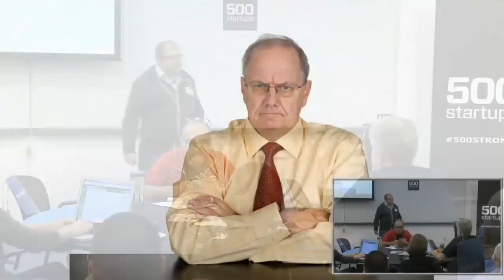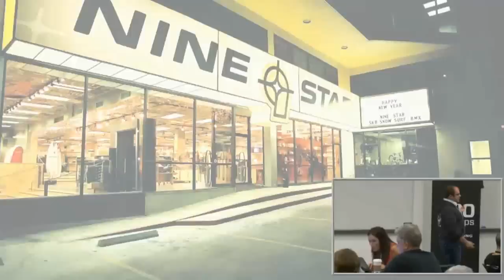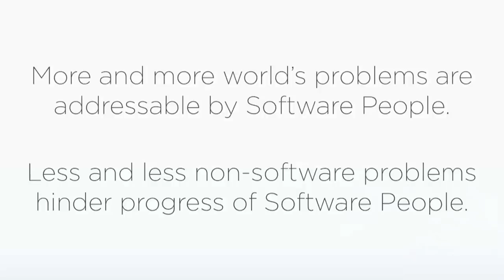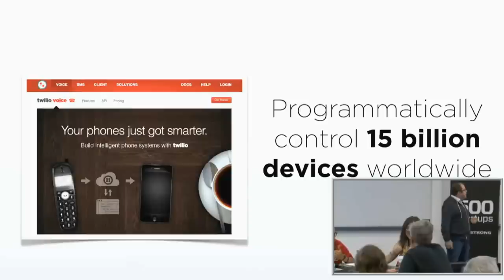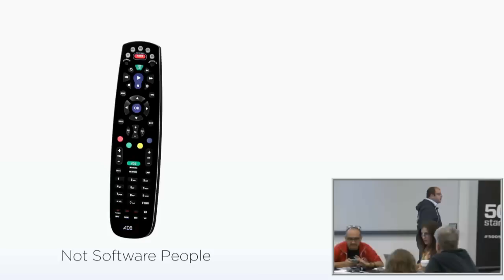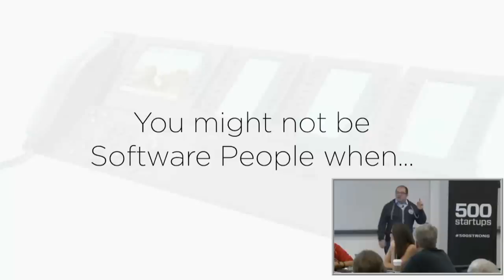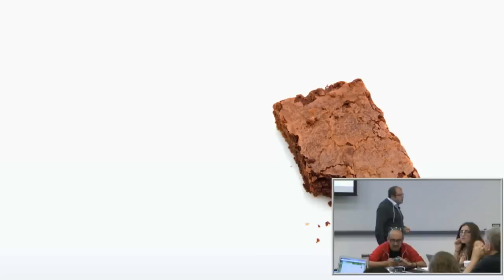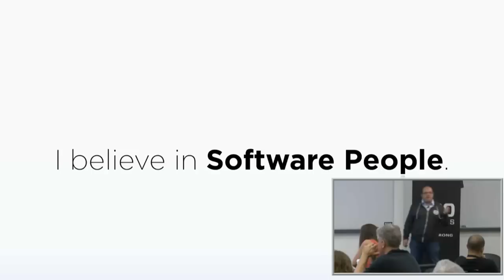unSEXY Conf 2013: Jeff Lawson, Twilio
Software Libido: How Every Industry Will Be a Software Industry